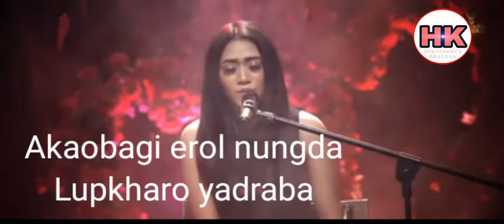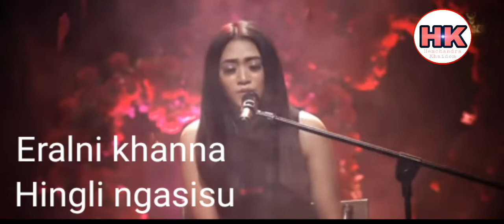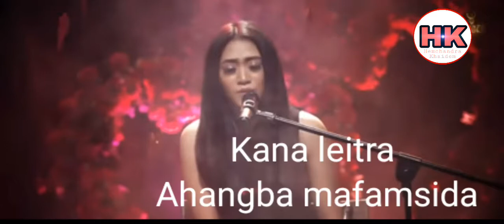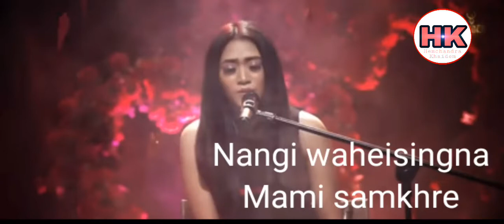Cheikhei|| Sangeeta Chungkham||Manipuri Sad Song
Singer: Sangeeta Chungkham
Lyrics: Anuradha Brahmachari